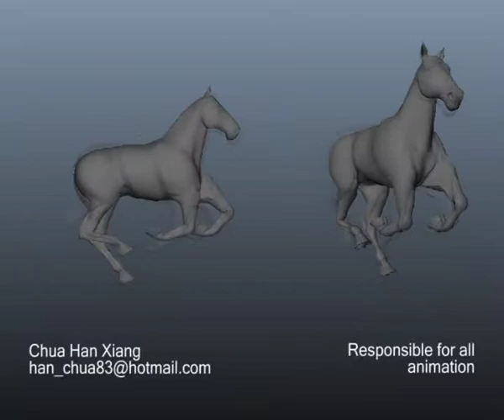Character Animation Reel 2011 Beta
A beta version of Demo reel that I have compiled. Will be adding more work in September after my study. Please visit my animation blog for animation breakdown.

Breakdown
0:06 - 0:29
Group project - Mobile Mayhem (Bournemouth University)
-Responsible for Character Design and Animation

0:29 - 0:35
Personal work - Animating Plantigrade Creature
-Responsible for all Animation

0:35 - 0:39
Personal work - Animation Quadruped Animals

0:39 - 0:45
Personal work - Body mechanics
-Responsible for all Animation and Lighting

0:45 - 0:51

0:51 - 1:02
Personal work - Performance Acting

1:02 - 1:13

1:16 - 1:57
TV Series - Shelldon by Shellhut co., Ltd. (Tiny Island Productions)